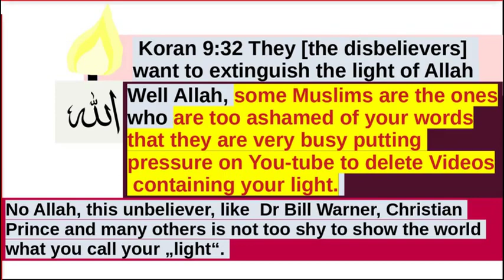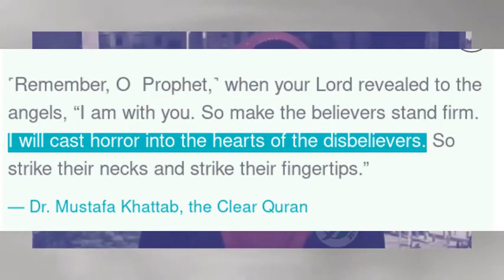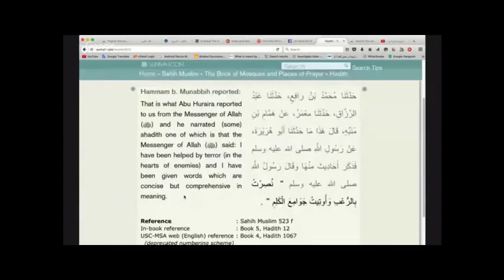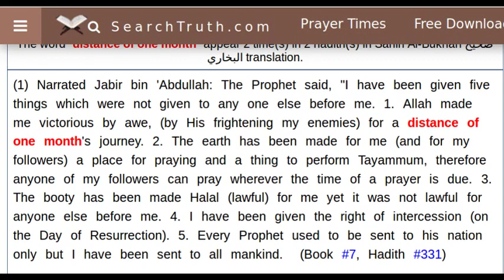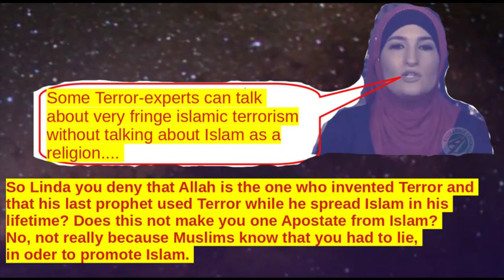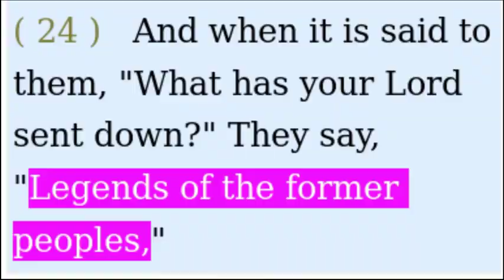Did Linda Sarsour become one Apostate from Islam by denying......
In a interview on TV in which also Brigitte Gabriel was invited to speak, Linda Sarsour made one comment which if she was honest, would make her one Apostate from Islam.

Some portion of the Audio comes from Craig Wynns "Prophet of Doom" book/lecture-series and of course Christian Prince.
He can be found.

Exit-Music: *Nebular Focus by Dan Hening*

Linda Sarsour, Brigitte Gabriel, Christian Prince, Islamic Terror, Allah's Terror, victorious by terror,